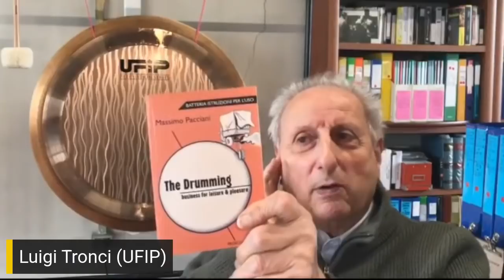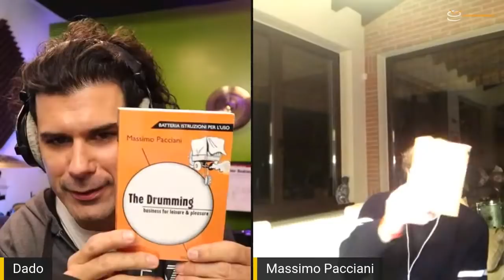INTERVISTA Massimo Pacciani (Pausini - Raf - Masini - I.Grandi)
Massimo Pacciani è uno dei più grandi session man italiani con oltre 200 dischi registrati (Pausini, Raf, Masini, Ramazzotti, Tozzi, Giorgia, Carboni...).

Batterista, percussionista e autore di brani di grande successo, ha preso parte a diverse colonne sonore tra cui il premio oscar "Mediterraneo" di Gabriele Salvadores.

0:00 Introduzione alla carriera
1:34 Gli inizi nella musica
4:10 Come hai studiato la batteria?
6:45 L'avvicinamento alle percussioni
9:38 Luigi Tronci (UFIP) su Massimo Pacciani
11:40 Scegliere le percussioni
13:20 Come sei entrato nei dischi pop?
16:40 Come si registrava in studio
18:50 Foffo Bianchi su Massimo Pacciani
21:40 Le colonne sonore dei grandi film
23:15 La massima di David Bowie
24:00 Creatività e ricerca del suono
27:35 Lavorare con Raf
30:43 Suonare con i grandi batteristi (Golino, G.Harrison, Melotti)
33:50 Su Jeff Porcaro e Nathan East
36:25 Lavorare con Laura Pausini
39:40 Simone Papi su Massimo Pacciani
42:40 Quali batteristi ti piacciono oggi?
48:20 Come sta cambiando la musica?
52:45 Creatività e sperimentazione in studio
56:09 Suonare con le orchestre in TV
58:00 Il manuale di Massimo Pacciani
1:01:25 Marco Falagiani su Massimo Pacciani
1:03:50 Lavorare con Irene Grandi
1:04:50 Su Dave Grohl e Paul McCartney
1:05:35 Lavorare con Fiorello a Radio 2
1:08:30 Sulla microfonazione della batteria
1:10:01 Il rullante "della vita"
1:12:45 Su Beppe Gemelli
1:13:49 Sulla didattica e i conservatori